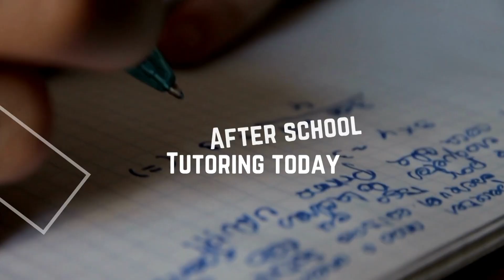April 1, 2024 NEWS SHOW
TODAY'S NEWS SHOW